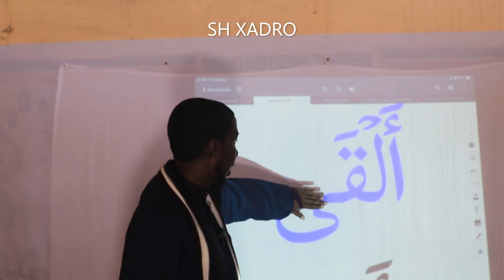Dawradii Mucalimiinta Quraanka ee Mac-hadka (ATTARTIIL) Q 8